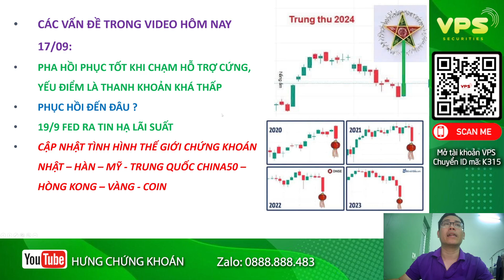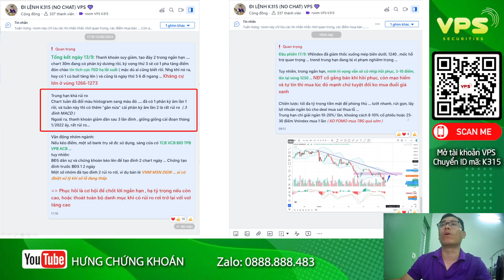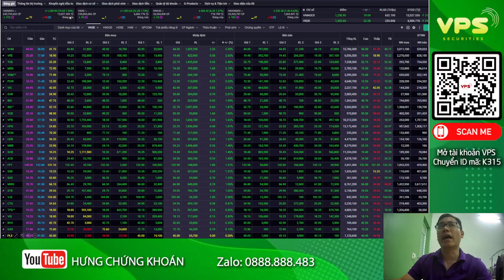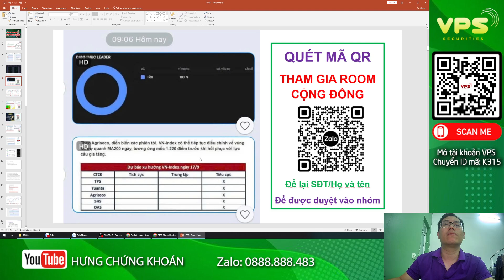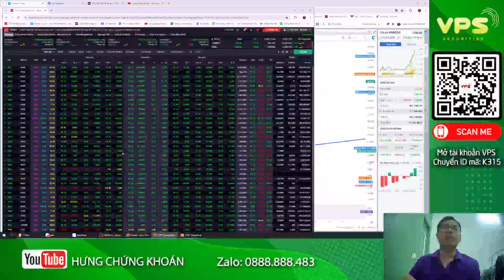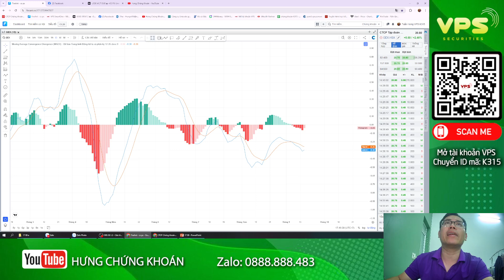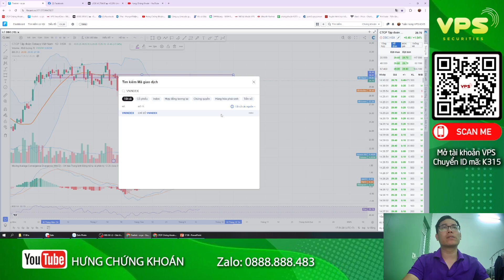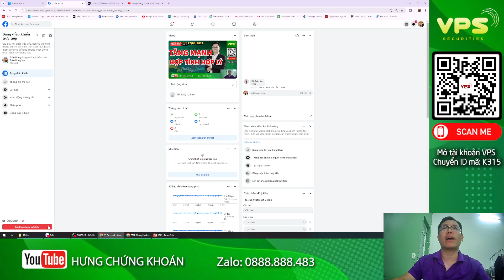Nhận định thị trường chứng khoán 17/9: Hồi phục vượt kỳ vọng. Bull trap hay đảo trend ?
✔️ Video short các nhận định, chia sẻ kiến thức ngắn
👉 Tham gia ngay ROOM trải nghiệm
💻 ID: K315 NGUYỄN TUẤN HƯNG
☎️ Thông tin
Tuấn Hưng – Trưởng phòng kinh doanh NT62 – Công ty CP Chứng khoán VPS
💪 Tham gia các khóa học đào tạo định kỳ miễn phí
💪 Miễn phí vào Room Vip Cập nhật đi lệnh sớm, giá vào lệnh chuẩn sát nhất
💪 hỗ trợ vào lệnh giúp khi khách hàng quá bận rộn

✅ Cách 3: Đóng phí tham gia room VIP

nhận định thị trường ngày 17/9
cổ phiếu ngày 17/9
chứng khoán ngày 17/9
vnindex ngày 17/9
thị trường ngày 17/9
đầu tư chứng khoán
chứng khoán phái sinh
hàng hóa phái sinh
chứng khoán
đầu tư
thị trường chứng khoán
thị trường
phân tích thị trường
kiếm tiền
tự do tài chính
tài chính
ngân hàng
đầu tư gì
nhận định thị trường
phân tích chứng khoán
mua bán cổ phiếu
mua cổ phiếu nào
cổ phiếu tốt
cổ phiếu
mua cổ phiếu
kỹ năng mua
kỹ năng bán
bán tháo cổ phiếu
mua đuổi cổ phiếu
đu đỉnh cổ phiếu
bán đáy cổ phiếu
cắt lỗ cổ phiếu
chốt lời cổ phiếu
hỏi đáp cổ phiếu
hỏi đáp cùng chuyên gia
góc nhìn chuyên gia
nguyễn tuấn hưng
chứng khoán tuấn hưng
tuấn hưng chứng khoán
bảng chứng khoán
app đầu tư chứng khoán
bảng điện chứng khoán
gia chung khoan
bảng giá cổ phiếu
dữ liệu chứng khoán
cách đầu tư chứng khoán
chơi chứng khoán
tin chứng khoán
tin tài chính chứng khoán
cách chơi cổ phiếu
học chơi chứng khoán
khóa học chứng khoán
khóa học phân tích kỹ thuật
khóa học phân tích cơ bản
tâm lý giao dịch
chứng khoán thực chiến
phân tích vnindex
phân tích cổ phiếu
nhận định cổ phiếu
vnindex ngày mai
vnindex rung lắc
vnindex có rủi ro
vnindex nổ vol
vnindex tích lũy
vnindex phân phối
cổ phiếu ngành điện lực
cổ phiếu ngành năng lượng
cổ phiếu ngành chứng khoán
cổ phiếu ngành ngân hàng
cổ phiếu ngành bank
cổ phiếu ngành bất động sản
cổ phiếu ngành khu công nghiệp
cổ phiếu ngành dịch vụ công nghiệp
cổ phiếu khu công nghiệp
cổ phiếu ngành đường
cổ phiếu ngành lương thực
cổ phiếu ngành dầu khí
cổ phiếu ngành xăng dầu
cổ phiếu ngành khí đốt
cổ phiếu ngành hóa chất
cổ phiếu ngành phân đạm
cổ phiếu ngành công nghệ
cổ phiếu ngành thông tin
cổ phiếu ngành dịch vụ tài chính
cổ phiếu ngành y tế
cổ phiếu ngành truyền thông
cổ phiếu ngành thép
cổ phiếu ngành vật liệu
cổ phiếu ngành tài nguyên cơ bản
cổ phiếu ngành xây dựng
cổ phiếu ngành bán lẻ
cổ phiếu ngành du lịchhân sóng thần chứng khoán
đầu tư chứng khoán hiệu quả
kinh nghiệm đầu tư
kỷ luật đầu tư
các chỉ báo kỹ thuật
lợi nhuận doanh nghiệp
quản trị rủi ro
mua gì tuần sau
đầu tư trung hạn
đầu tư dài hạn
đầu tư ngắn hạn
đầu cơ ngắn hạn
chứng khoán a bờ cờ
chứng khoán F0
chứng khoán là gì
cách lập tài khoản chứng khoán
chứng khoán cho người mới bắt đầu
làm giàu từ chứng khoán
đu đỉnh chứng khoán
bán đáy chứng khoán
dòng dẫn sóng chứng khoán
làm gì kiếm tiền 2024
đầu tư cổ phiếu nào năm 2024
cổ phiếu 2024
cổ phiếu vượt đỉnh
cổ phiếu thủng đáy
đầu tư gì năm 2024
mua gia tăng cổ phiếu
mua vị thế cổ phiếu nào
điểm cắt lỗ cổ phiếu
thao túng cổ phiếu
mua cổ phiếu như thế nào
lập tài khoản chứng khoán thế nào
cổ tức tiền mặt
cổ tức
cổ tức ESSOP
chứng khoán hôm nay
cổ phiếu là gì
chứng khoán ngày mai
có nên bán cổ phiếu
xu hướng thị trường
bán cổ phiếu
thị trường có sập
xu hướng vnindex
vnindex lên hay xuống
nên mua hay bán
mua cổ phiếu gì
giải thích về cổ phiếu
top 10 cổ phiếu tốt nhất Việt Nam
top 10 cổ phiếu tăng mạnh nhất Việt Nam
top 10 cổ phiếu giảm mạnh nhất nhất Việt Nam
top 5 cổ phiếu tốt nhất Việt Nam
top 5 cổ phiếu tăng mạnh nhất Việt Nam
top 5 cổ phiếu giảm mạnh nhất nhất Việt Nam
top 3 cổ phiếu tốt nhất Việt Nam
top 3 cổ phiếu tăng mạnh nhất Việt Nam
top 3 cổ phiếu giảm mạnh nhất nhất Việt Nam
chứng khoán Mỹ
chứng khoán Nhật
chứng khoán Châu Âu
chứng khoán Trung Quốc
China50
DJ
DAX
Vn30
hệ thống KRX
Thái Phạm
Nguyễn Toại
Doãn Đức
Azfin
tài chính kinh doanh
mở tài khoản chứng khoán vps
mở tài khoản chứng khoán
tài khoản chứng khoán
mở tài khoản vps online
chứng khoán việt
lập tài khoản chứng khoán
cty chứng khoán
tuần sau có hồi phục
cổ phiếu gãy nền
tuyển dụng CTV